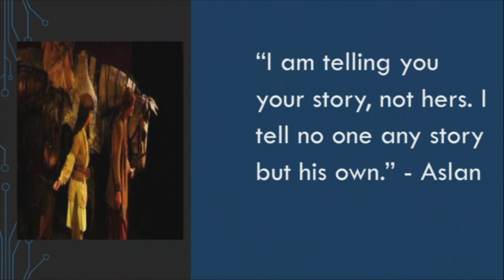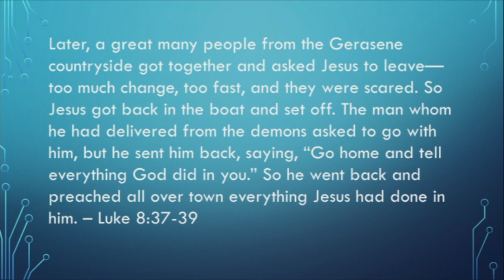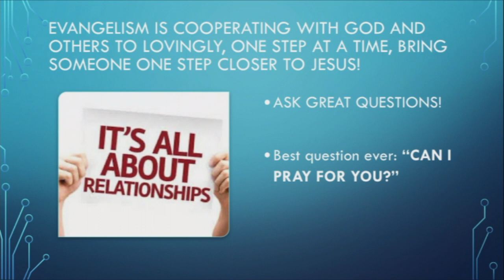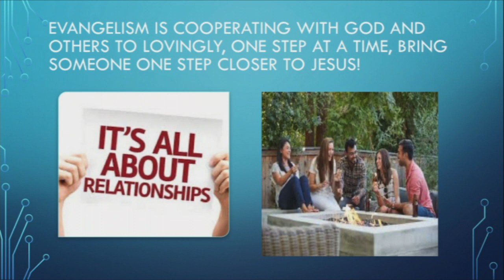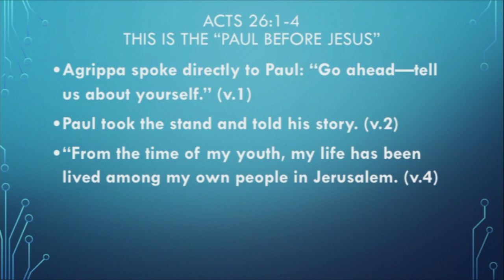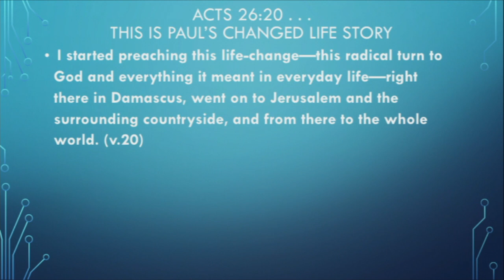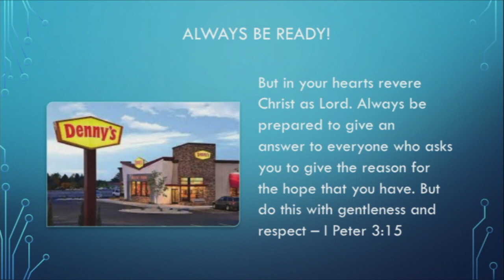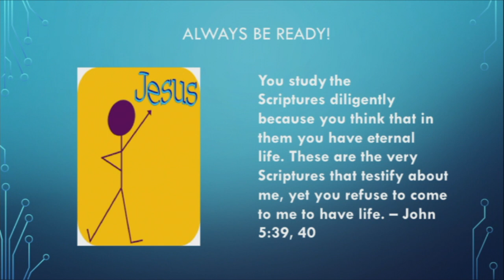Share Share Share! (Roger Dill, Executive Minister)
Sharing stories, sharing Jesus